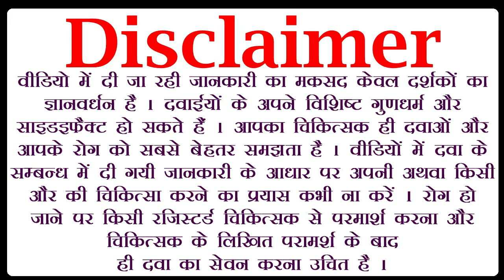ointment for itching in hindi, ring cutter ointment, रिंग कटर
in this dad khaj khujli ki dawa video we are telling you about ring cutter cream uses in hindi. after watching this itching ke liye ointment video you will get answer about following queries.
1 :- how to relieve itchy skin in hindi
2 :- ring cutter se kya hota hai
3 :- ring cutter kaise use kare
4 :- ring cutter cream
5 :- fungal infection ke liye cream
6 :- dad khaj khujli medicine
7 :- ring cutter ke fayde